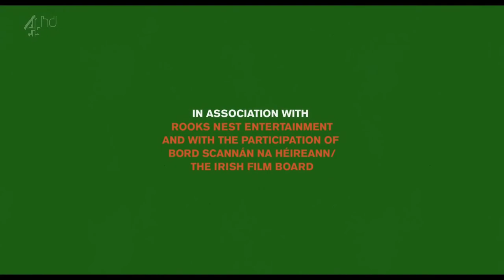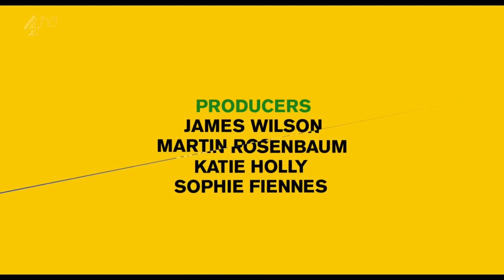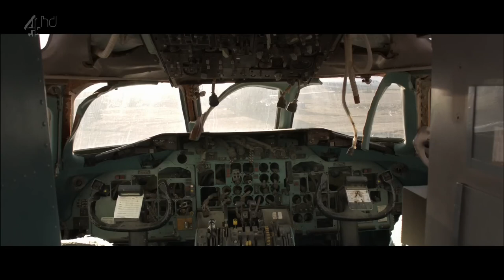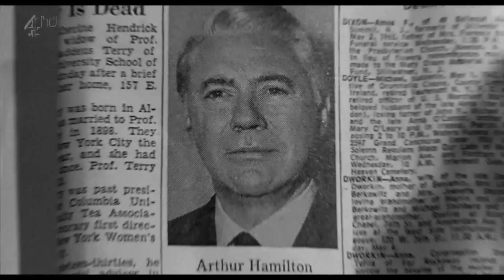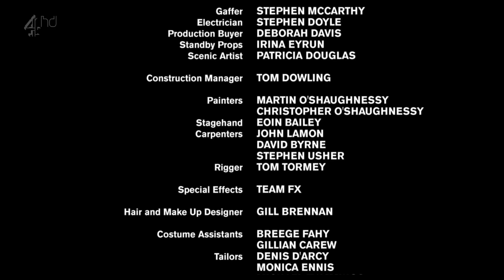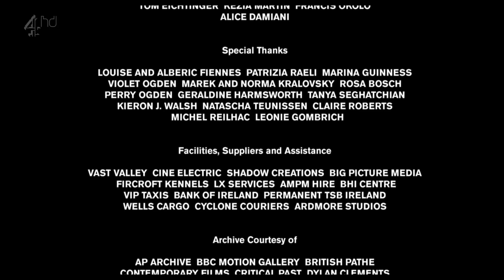The Pervert's Guide to Ideology (2012) - Slavoj Žižek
Cultural theorist superstar Slavoj Žižek re-teams with director Sophie Fiennes (The Pervert's Guide to Cinema) for another wildly entertaining romp through the crossroads of cinema and philosophy. With infectious zeal and a voracious appetite for popular culture, Žižek literally goes inside some truly epochal movies, all the better to explore and expose how they reinforce prevailing ideologies. As the ideology that undergirds our cinematic fantasies is revealed, striking associations emerge: What hidden Catholic teachings lurk at the heart of The Sound of Music? What are the fascist political dimensions of Jaws? Taxi Driver, Zabriskie Point, The Searchers, The Dark Knight, John Carpenter's They Live ("one of the forgotten masterpieces of the Hollywood Left"), Titanic, Kinder Eggs, verité news footage, Beethoven's "Ode to Joy" and propaganda epics from Nazi Germany and Soviet Russia all inform Žižek's stimulating, provocative and often hilarious psychoanalytic-cinematic rant.